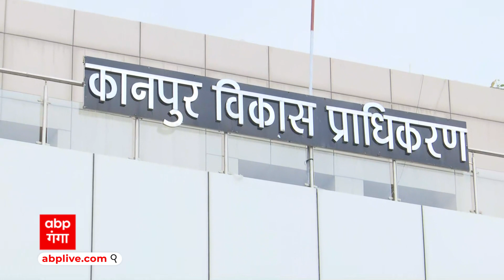केस्को के अधिकारियों के खिलाफ CM Yogi Adityanath से शिकायत, अब आगे क्या होगा ?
कानपुर विकास प्राधिकरण में भ्रष्टाचार का एक नया मामला सामने आया है। अवैध निर्माण को अपनी देखरेख में संरक्षण देकर बढ़ाने और अकूत संपत्ति अर्जित करने का नया मामला सामने आया है।